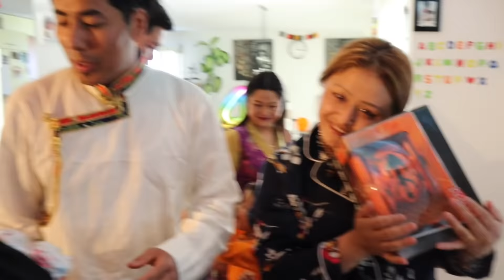ABU TENSANG 4TH BIRTHDAY CELEBRATION || WITH FRIENDS || THANK YOU EVERYONE